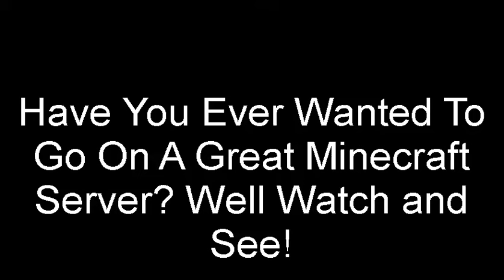MineCraft Server: RevelationCraft!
This is a very fun and great server! There is MUCH more to do in this server! I only just showed some! There is so much nice and friendly people here! There is many plugins! Such as anti-cheat, factions, and much more! There is a kind staff and a its on 24/7! If you vote you can even earn 2 diamonds! So vote and play this server! And the server is cracked too! Everyone can play!

Server IP: RevelationCraft.no-ip.biz